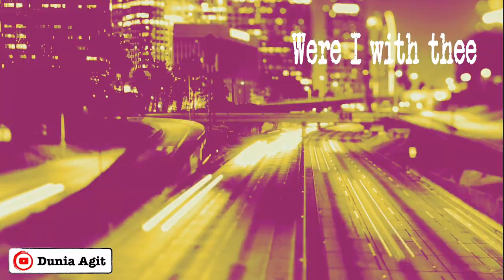Wild Nights Wild Nights! by Emily Dickinson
Emily Elizabeth Dickinson (December 10, 1830 – May 15, 1886) was an American poet. Dickinson was born in Amherst, Massachusetts, into a prominent family with strong ties to its community. After studying at the Amherst Academy for seven years in her youth, she briefly attended the Mount Holyoke Female Seminary before returning to her family's house in Amherst.

Evidence suggests that Dickinson lived much of her life in isolation. Considered an eccentric by locals, she developed a penchant for white clothing and was known for her reluctance to greet guests or, later in life, to even leave her bedroom. Dickinson never married, and most friendships between her and others depended entirely upon correspondence.

While Dickinson was a prolific writer, her only publications during her lifetime were 10 of her nearly 1,800 poems, and one letter. The poems published then were usually edited significantly to fit conventional poetic rules. Her poems were unique to her era. They contain short lines, typically lack titles, and often use slant rhyme as well as unconventional capitalization and punctuation. Many of her poems deal with themes of death and immortality, two recurring topics in letters to her friends, and also explore aesthetics, society, nature and spirituality.

Although Dickinson's acquaintances were likely aware of her writing, it was not until after her death in 1886—when Lavinia, Dickinson's younger sister, discovered her cache of poems—that the breadth of her work became public. Her first collection of poetry was published in 1890 by personal acquaintances Thomas Wentworth Higginson and Mabel Loomis Todd, though both heavily edited the content. A 1998 New York Times article revealed that of the many edits made to Dickinson's work, the name "Susan" was often deliberately removed. At least eleven of Dickinson's poems were dedicated to sister-in-law Susan Huntington Gilbert Dickinson, though all the dedications were obliterated, presumably by Todd. A complete, and mostly unaltered, collection of her poetry became available for the first time when scholar Thomas H. Johnson published The Poems of Emily Dickinson in 1955.

There is one of her poem I read:

Wild nights - Wild nights!

Were I with thee
Wild nights should be
Our luxury!

Futile - the winds -
To a Heart in port -
Done with the Compass -
Done with the Chart!

Rowing in Eden -
Ah - the Sea!
Might I but moor - tonight -
In thee!